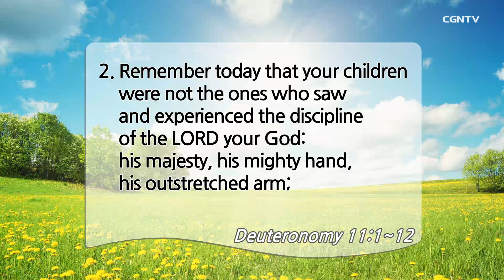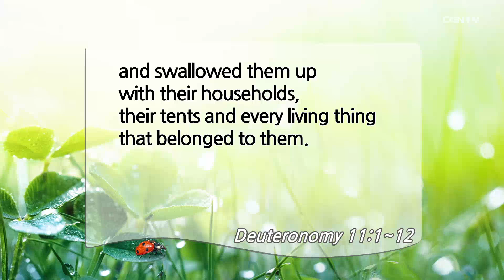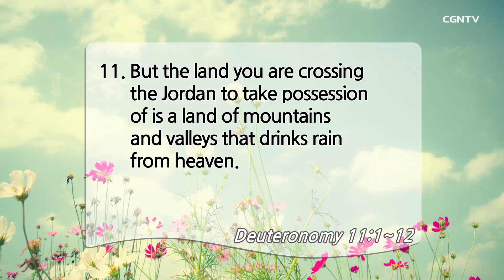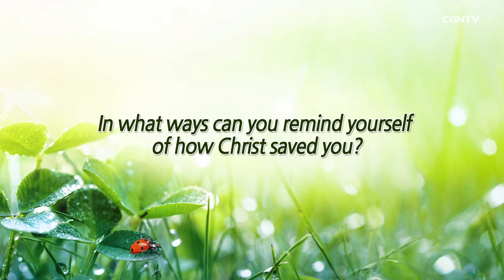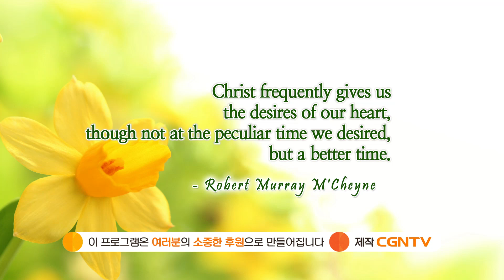[Living Life] 04.28.2020 Love and Obey the Lord (Deuteronomy 11:1~12)